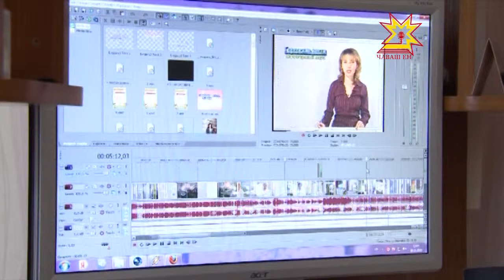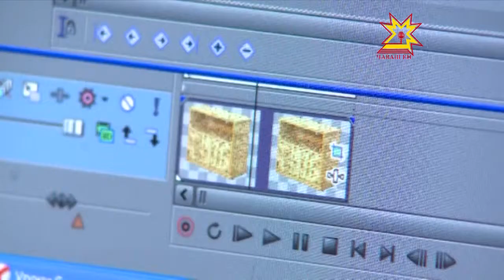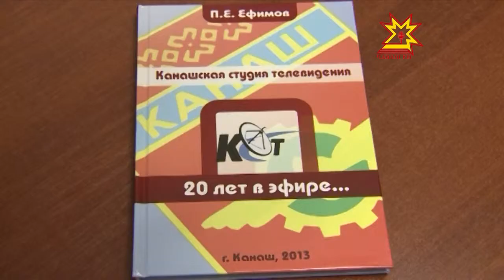Канашской студии телевидения исполнилось 20 лет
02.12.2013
В истории телекомпании было все: и взлеты, и падения, и неожиданные виражи. К своему юбилею они подошли с хорошим опытом и  большим багажом.